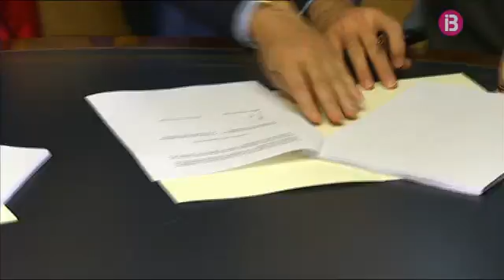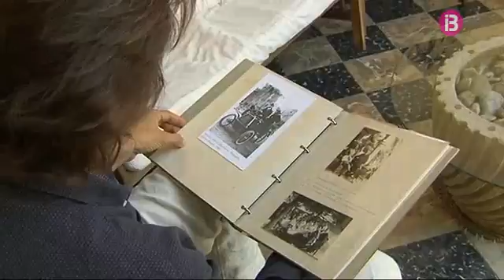Resum Cap de Setmana Migdia 28-08-2016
Notícies Cap de Setmana Migdia

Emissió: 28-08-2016